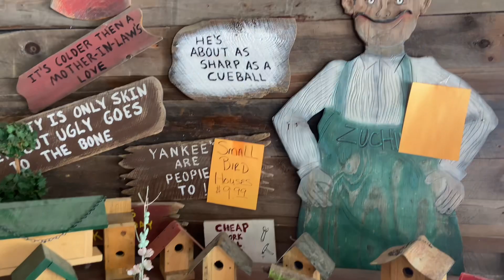Pappy’s Country Store and Pickers Barn North Georgia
Fun trip to Pappy’s and Blairsville Pickers Barn in Blairsville, Georgia located in the North Georgia Mountains.